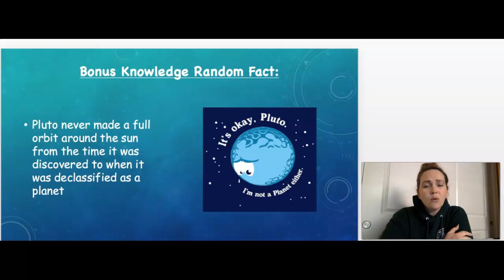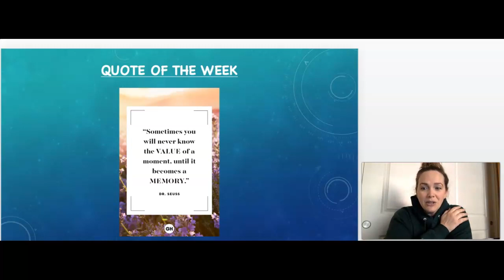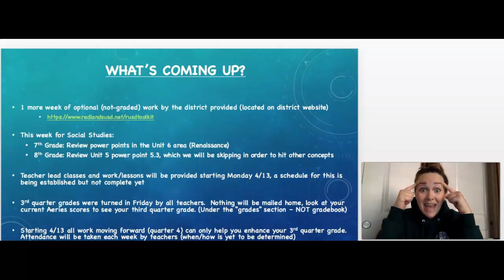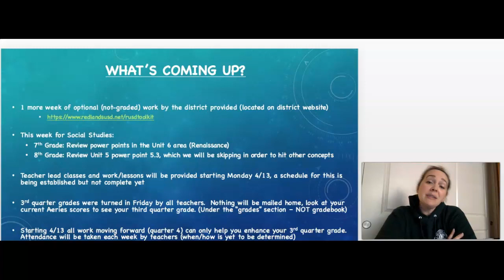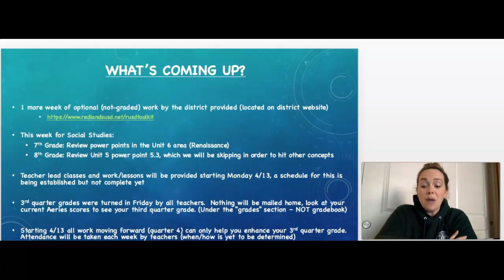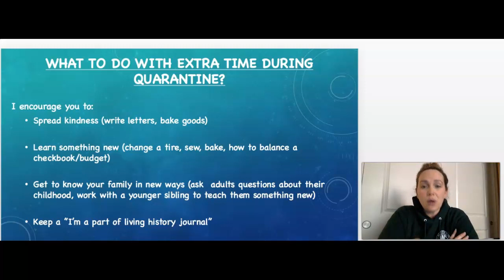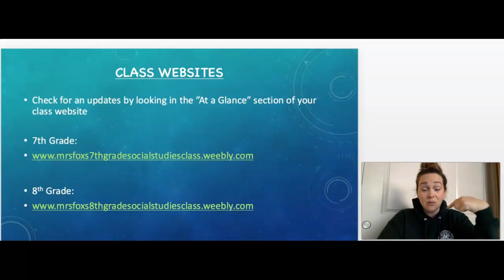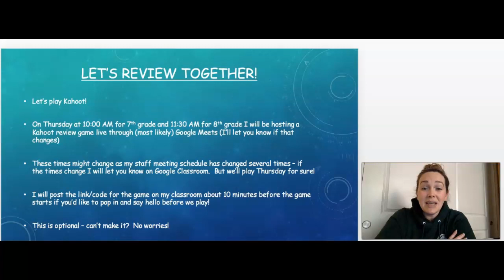Week 4/6 - 4/10 -COVID Wk 2